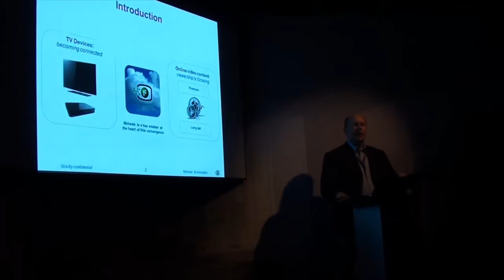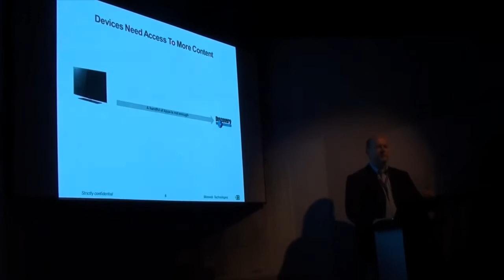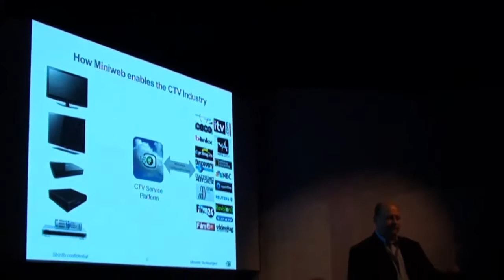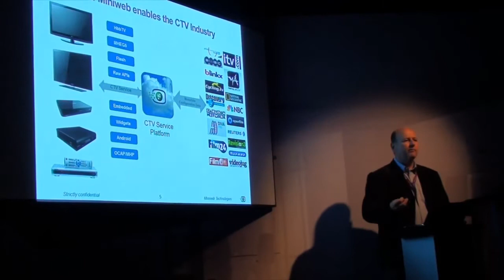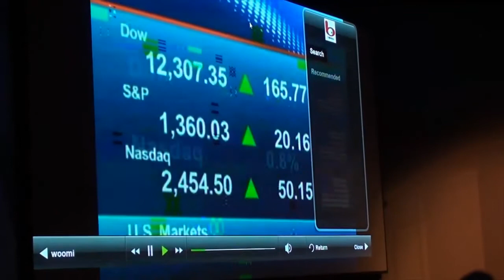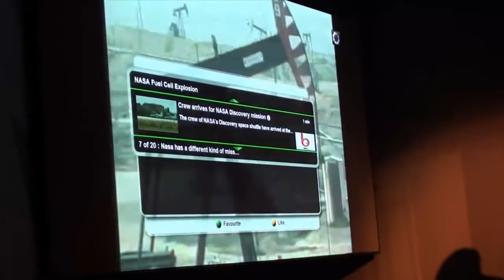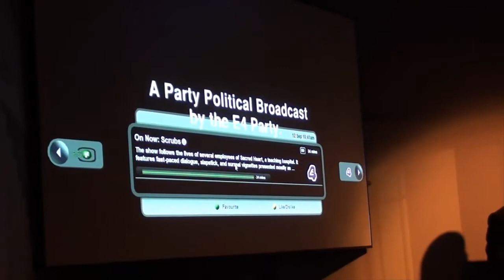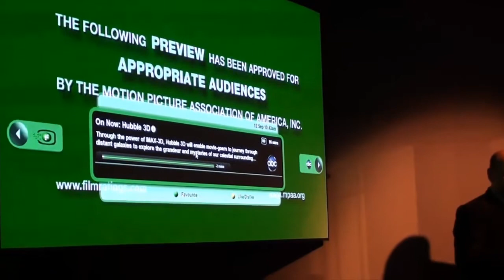Introduction to Woomi Ian Valentine - IBC 2010 talk/demo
September 2010, Ian Valentine founder and CEO of Miniweb, does a quick demo of Woomi the first OTT super aggregation for internet video. The woomi app is shown as looked at launch on Samsung Connected TVs,  He also shows how it works in a Hybrid device and enhances broadcast TV channels with online video. The Video Service platform provides a personalised internet video experience across multiple device types and publishers.